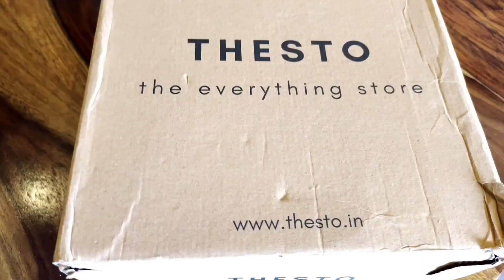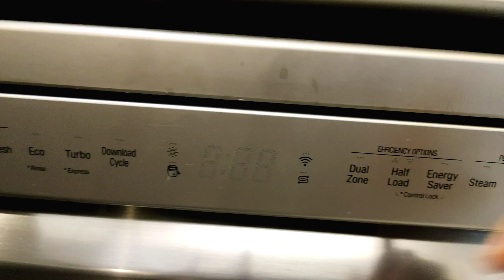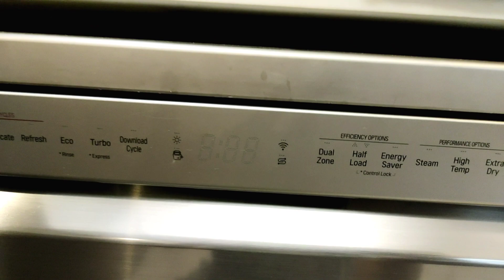Jabse paise kamana start Kia tha tabse wait tha es din ka | VLOG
Products shown:.

This video is in Collaboration with Thesto